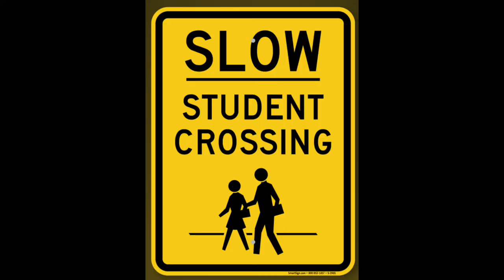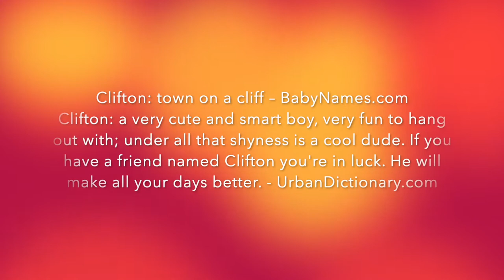I and You: Meet the Cast, Natalie & Clifton play Would Your Rather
Meet Natalie Grote and Clifton Antoine, the cast of I and You at The Playhouse through Nov. 15, 2020. Get to know them as they ask each other Would you rather questions!